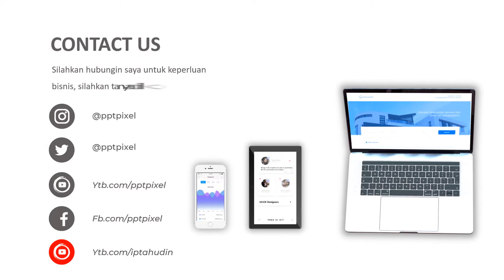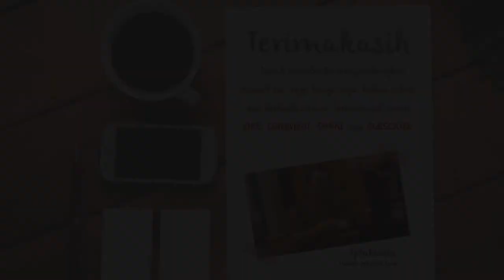Video Jasa Pindah Rumah, Pemindahan, Moving House, Angkut Barang, Perabotan